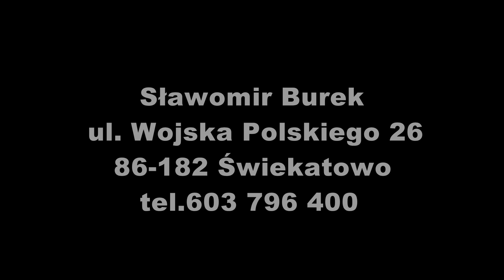Sławomir Burek - Świekatowo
Wybitny hodowca gołębi pocztowych osiągający wspaniałe wyniki na poziomie ogólnopolskim.